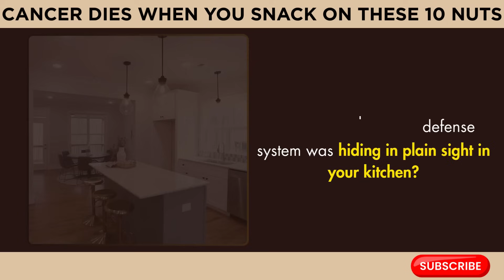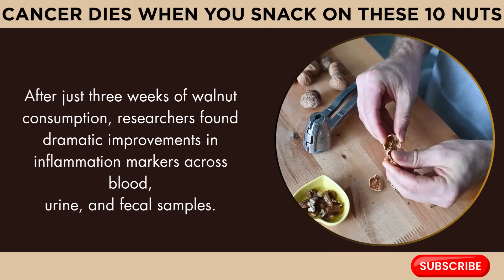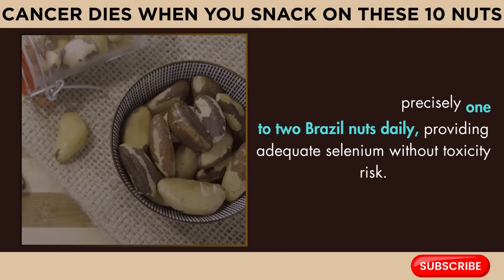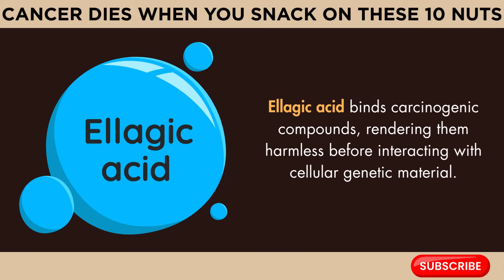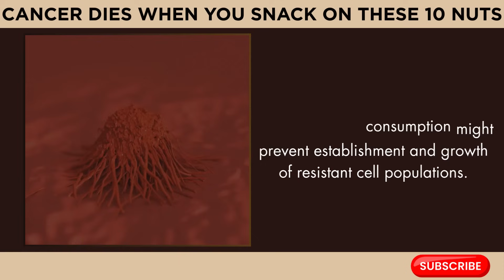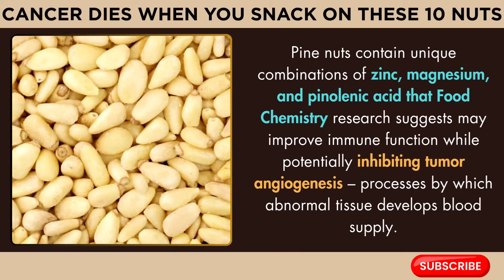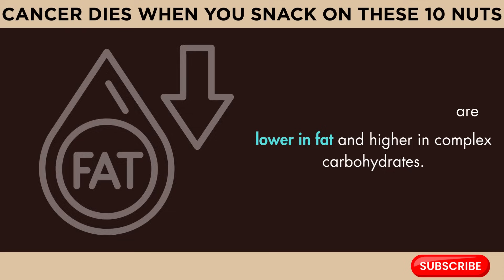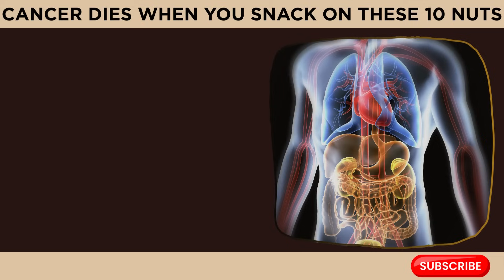Cancer Dies When You SNACK On These 10 Nuts (Cancer SECRETS) (not what you think)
🚨 SHOCKING: 10 Nuts That Scientists Say May Fight Cancer Cells (2025 Research Revealed)
What if the secret to supporting your body's natural defense against cancer was sitting right in your kitchen cabinet? New groundbreaking research from Harvard, Stanford, and the University of Connecticut has uncovered incredible findings about how specific nuts contain compounds that work at the cellular level to support your body's natural defenses.
In this eye-opening video, we reveal the latest 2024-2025 research on 10 powerful nuts and their potential cancer-fighting properties. You'll discover the EXACT amounts scientists recommend, learn how these compounds work inside your cells, and understand why timing and type matter more than you ever imagined.
REFERENCES

Rosenberg, D.W., et al. (2025). Systemic Inflammation and the Inflammatory Context of the Colonic Microenvironment Are Improved by Urolithin A. Cancer Prevention Research, April 2025.
Tardito, S., et al. (2024). Selenium metabolism in sparse cancer cells affects ferroptosis susceptibility. EMBO Molecular Medicine, October 2024.
Cominetti, C., et al. (2024). Brazil nut or not? Uncovering the best source of selenium for chronic non-communicable disease. Current research findings on selenium bioavailability.
Bolling, B.W., et al. (2023). Dried Fruits, Nuts, and Cancer Risk and Survival: A Review of the Evidence and Future Research Directions. Nutrients, March 2023.
Davis, P.A., et al. (2001). Whole almonds and almond fractions reduce aberrant crypt foci in a rat model of colon carcinogenesis. Cancer Letters, April 2001.
Hardman, W.E., et al. (2019). Dietary walnut altered gene expressions related to tumor growth, survival, and metastasis in breast cancer patients: A pilot clinical trial. Nutrition Research, March 2019.
Yang, J., et al. (2012). Effects of anacardic acid on cellular inflammation and apoptosis in cancer models. Bioorganic & Medicinal Chemistry Letters.
Fukuda, T., et al. (2014). Pine nut compounds and their effects on immune function and angiogenesis. Food Chemistry.
Chen, Y., et al. (2015). Hazelnut proanthocyanidins and their anti-tumor properties. Oncology Reports.
Liu, K., et al. (2018). Gallic acid and ellagitannins from chestnuts inhibit cancer cell proliferation. Molecules.

💡 KEY TAKEAWAYS:
✅ Exact daily serving sizes backed by research
✅ How each nut targets different cellular pathways
✅ Why organic varieties matter
✅ The importance of proper storage
✅ Which compounds provide the most protection
🎯 WHAT YOU'LL LEARN:

The specific compounds that make each nut unique
How these natural molecules communicate with your DNA
Why gut bacteria play a crucial role in creating protective compounds
The optimal daily amounts recommended by scientists
How to incorporate these powerhouse foods into your routine

🔔 STAY UPDATED ON HEALTH BREAKTHROUGHS:
💬 JOIN THE CONVERSATION:
If this video was helpful, type "YES" in the comments - it motivates us to create more content like this! What other superfoods would you like us to research next?